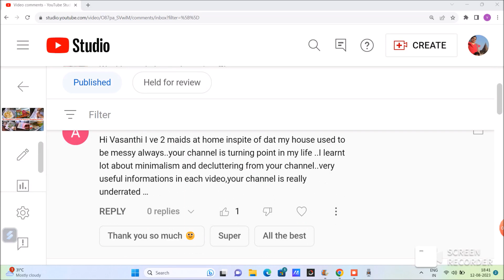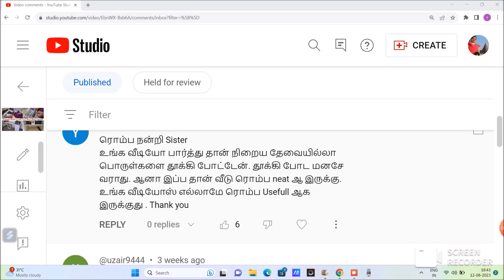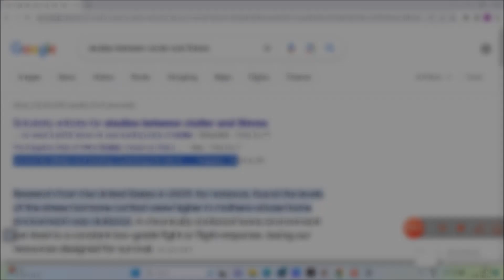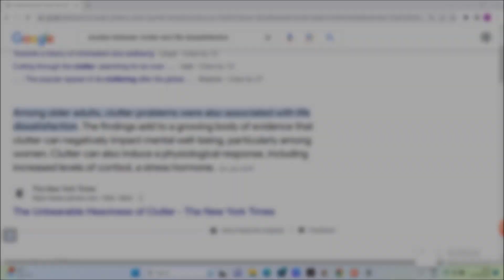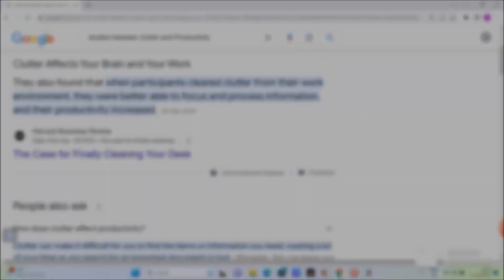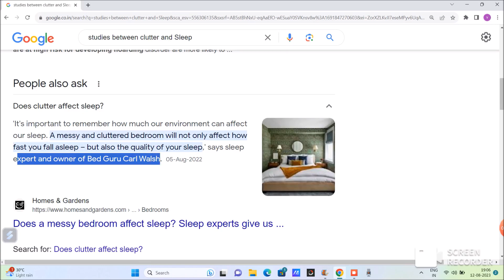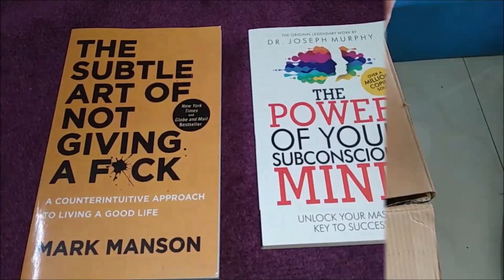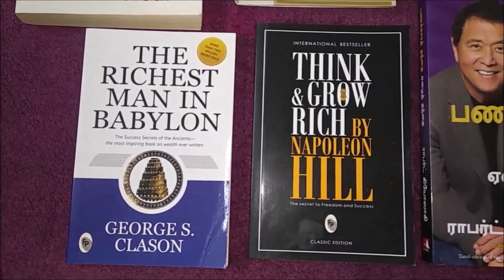14 dangerous Clutter problems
Too Many Things in Your Home Can Make You Sick! (With Proof) | What Happens when you declutter? (With Proof) | Mrs.Shankar’s Recipes | Vasanthi Shankar